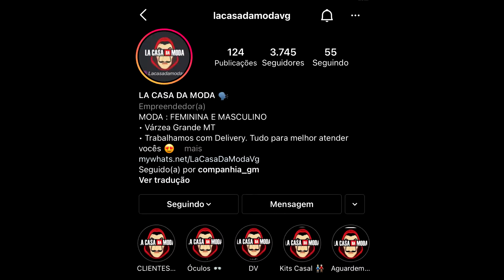CALMA RESPIRA RELAXA NOVINHA - ANTES DE EU EMPURRAR - // MONTANA TOPADA DE SOM \\ GTA SAN]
Artista:
Produção musical:
Ano:

Se você é artista e não gosto do seu conteúdo no canal entra em contato que retiramos imediatamente.

If you're an artist and don't like your content on the channel, get in touch and we'll remove it immediately.